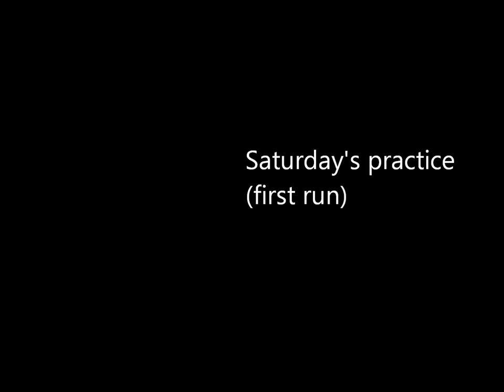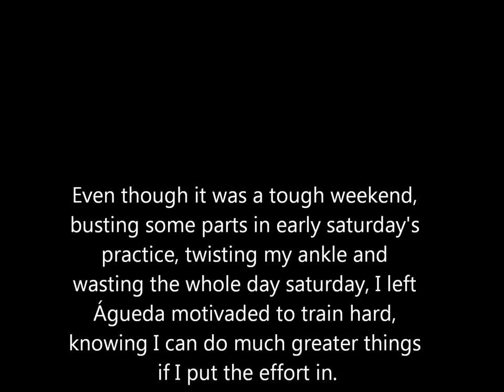Rick's Racing Podcast - Campeonato Regional Centro's round 4 @ Águeda 2012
Here's a small recap of this weekend's racing, full of highs and lows.